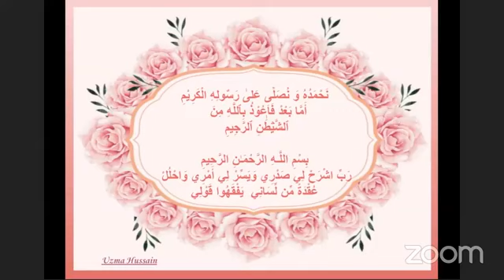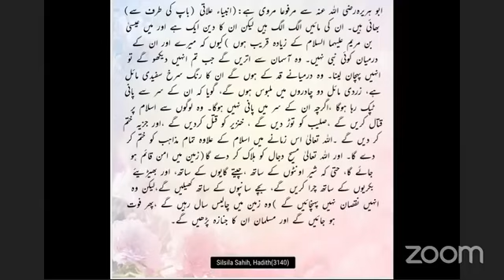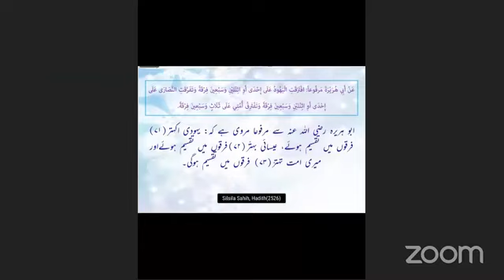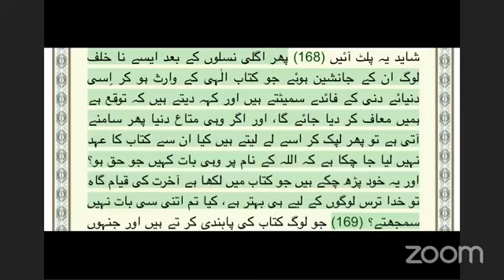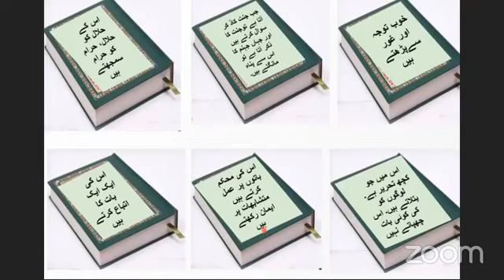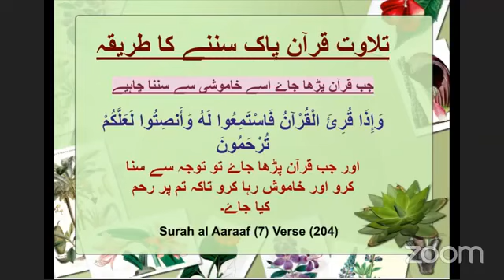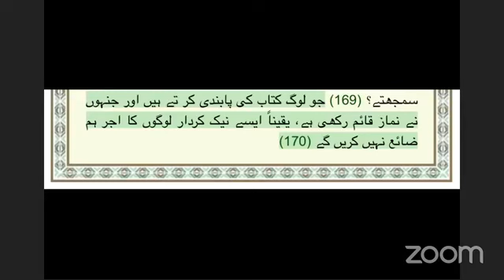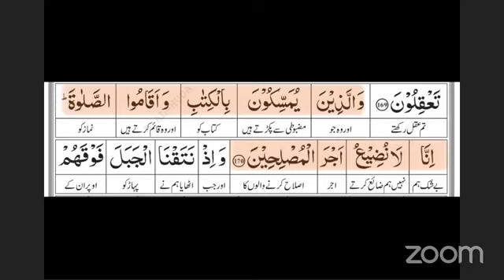SURAH AL A'ARAF QUR'AN Aya no.167-170Ettiquates of reading & Reciting the Qura'n HAQQAH TILAWATIHI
SURAH AL A'ARAF
FAHM AL QUR'AN
Aya no.167 to 170
Ettiquates of reading & Reciting the Qura'n
haqqa tilawatihi
And [mention] when your Lord declared that He would surely [continue to] send upon them until the Day of Resurrection those who would afflict them with the worst torment. Indeed, your Lord is swift in penalty; but indeed, He is Forgiving and Merciful.
 اور یاد کرو جبکہ تمہارے رب نے اعلان کر دیا 127 کہ   وہ قیامت تک برابر ایسے لوگ بنی اسرائیل پر مسلّط کرتا رہے گا جو ان کو بدترین عذاب دیں گے ، یقیناً تمہارا رب سزا دینے میں تیز دست ہے اور یقیناً وہ درگزر اور رحم سے بھی کام لینے والا ہے ۔